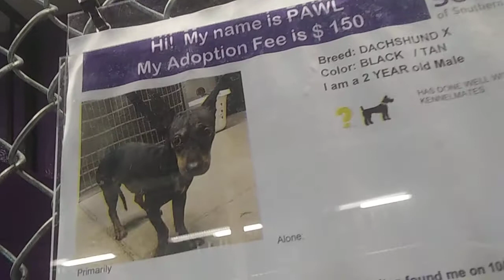HSSAZ shelter Pawl 2y Pet Id 883161 kennel 39 old film 20191110 151859